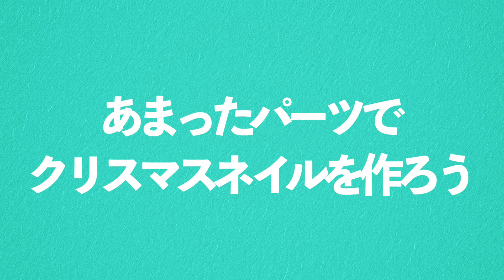100均の余ったネイルパーツでクリスマスネイルを作っちゃおう🎄セルフ初心者でも簡単のせるだけでオーナメントが完成💅2022【ネイリストASKA】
今回の動画は使いきれずに引き出しにしまったままの
ネイルパーツを使ってクリスマスネイルを作っちゃいましょう🎄💕

あれもこれも可愛い〜😍と思って買ったネイルパーツ
２〜３個だけ残っちゃった...
夏に使った貝殻パーツ、冬にはちょっと使えない...
とたくさん残っていませんか⁉️

そのままにしておくなんて勿体無いですよ🫢
それ全部クリスマスネイルに使い回しちゃいましょう‼️

いろんな形のパーツも色を揃えることで一体感が出て
おしゃれなクリスマスアートが叶います❤️

セルフネイル初心者さんでも大丈夫💡
パーツをのせるだけ、100均だけのアートなので
とっても簡単にネイルアートできますよ😆

ぜひお試しくださいね😉👍

👇使用材料はコチラ👇

１、daisoジェルネイル　ベースコート
２、daisoジェルネイル　ノンワイプトップコート
３、daisoカラージェルネイル　ミルクホワイト
４、daisoカラージェルネイル　ミルクピンク
５、daisoカラージェルネイル　ラメシルバー
６、daisoカラージェルネイル　ラメゴールド
７、seriaネイルパレット
８、、daisoネイルブラシ　ライン
９、daisoネイルライト
１０、ネイルチップ　ロングオーバル

● 00:00 イントロ
● 00:36 余った100均ネイルパーツ
● 01:16 下地のカラーを塗る
● 01:32 クリスマスツリー編
● 06:22 リース編
● 08:42 エンディング

爪に亀裂が入った時の【亀裂補修方法】‼️
【スタンパー】が上手くいかない５つの間違い💅✨
【ベースジェルだけで】凹凸のない美しいフォルム作り‼️
【深爪さんの長さだし方法】しかも100均だけ💡